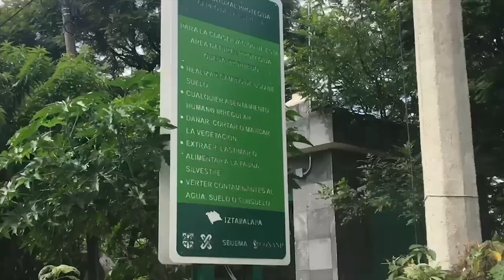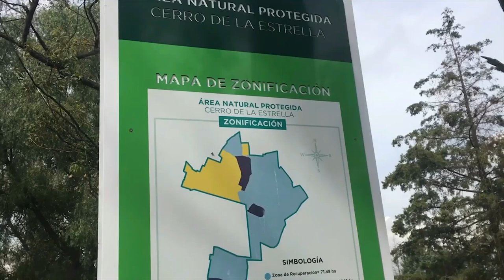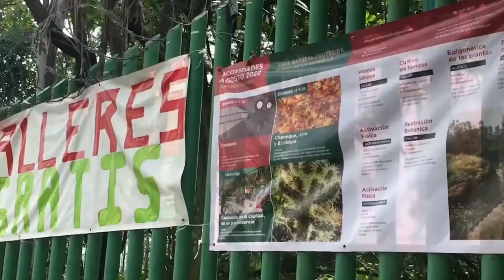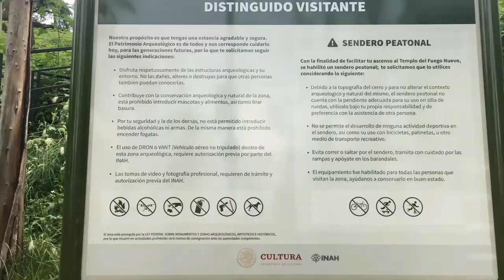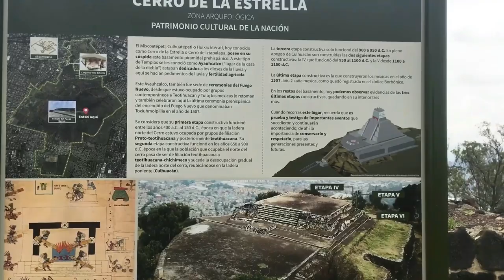Así es el CERRO DE LA ESTRELLA⭐️ y su PIRAMIDE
Visitamos el Parque Nacional Cerro de la Estrella ubicado en Iztapalapa en la ciudad de México, sin duda una zona arqueológica con grandiosas vistas y un lugar ideal para salir a hacer ejercicio al aire libre.

Si quieres saber que hay en el Parque Nacional Cerro de la Estrella y no has tenido la oportunidad de visitar el lugar te invitamos a mirar nuestro video.

✅Si desean apoyar al Canal pueden realizar donaciones por medio del botón de SuperGracias. Nos comprometemos a que todas sus donaciones serán invertidas para mejorar poco a poco el equipo que necesita el Canal para ofrecerles contenido de mejor y mayor calidad✌️